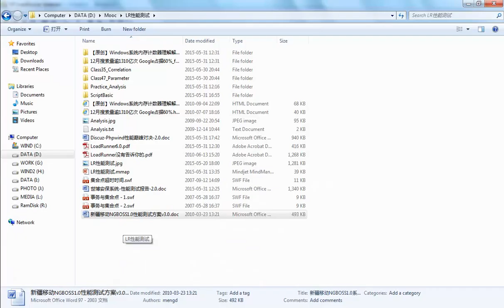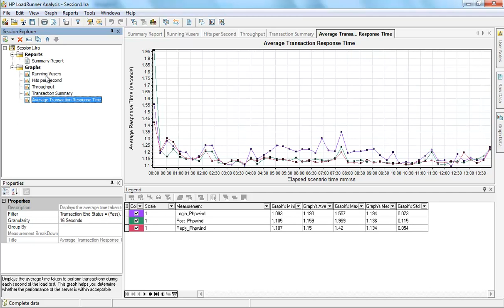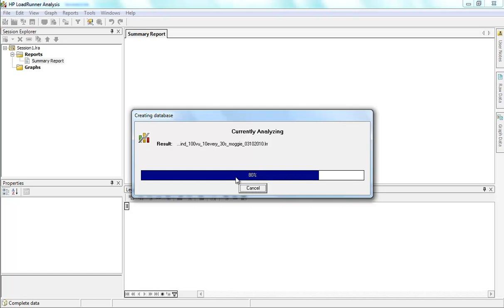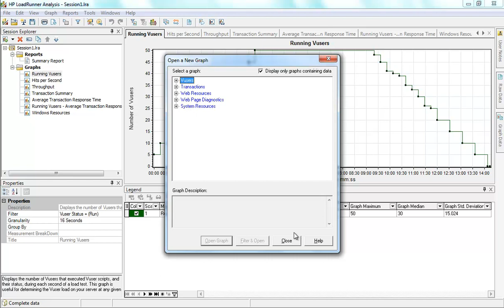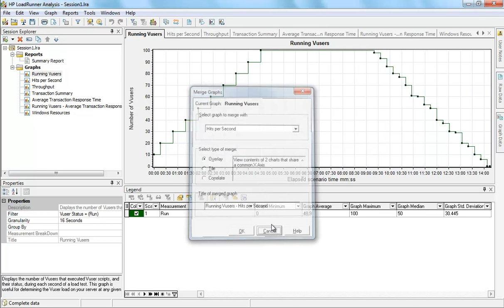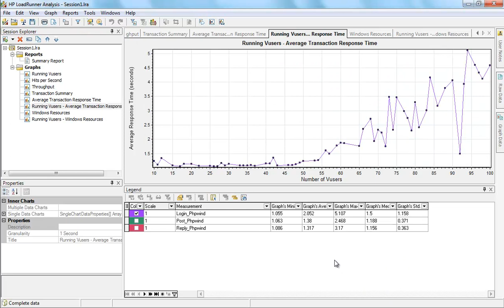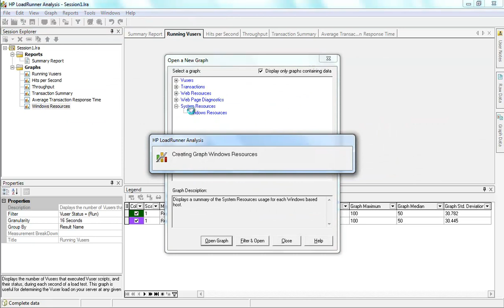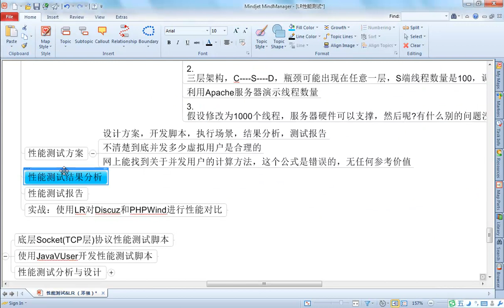LR指标分析10 10 性能测试实施 撰写测试报告